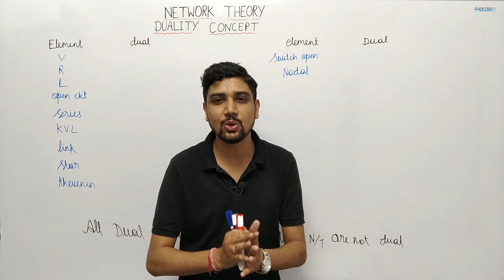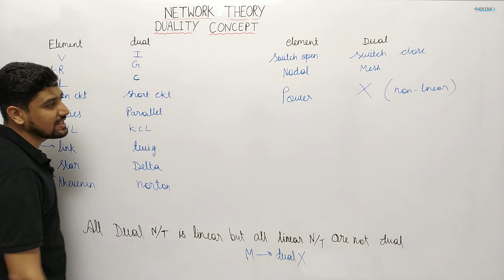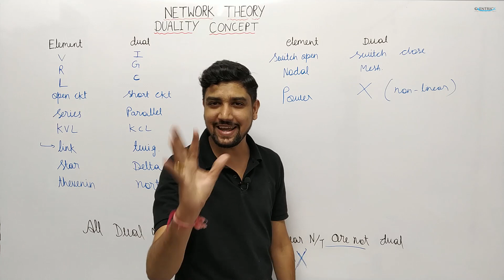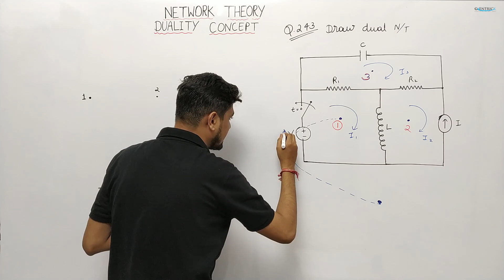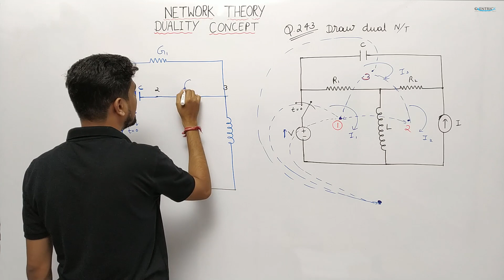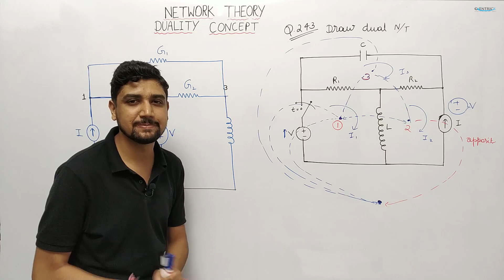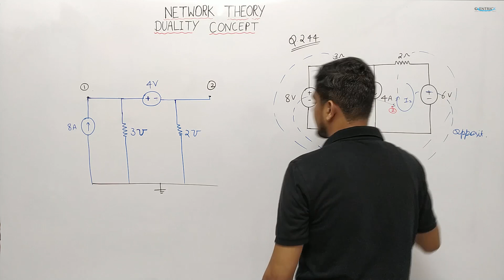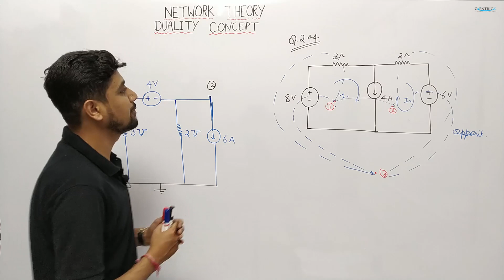Lec 90 Concept of Duality || network theory